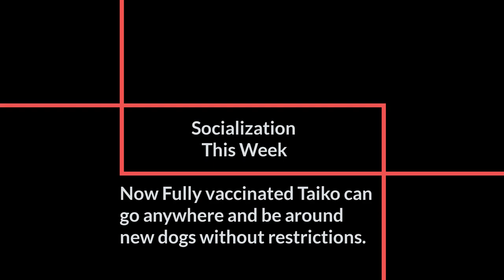Taiko, 18 week old Shiba Puppy. Fully Vaccinated, Many Socialization Firsts.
Puppy to Adult Series - Video 14:  Taiko is 18 weeks,  and is now fully vaccinated allowing him to go anywhere and be around new dogs without restrictions.

Crystal is the dog trainer of our pack. She has professionally trained service dogs since 2004 and exotic animals prior to that.  From the time she was a young child she has been fascinated by studying animal behavior and always found it easier to connect with animals rather than people. Animals with trust issues have also gravitated towards her, as they must sense a quality that makes them feel safe.  Training to Crystal is like creating a communication bridge between species who don’t speak the same language. It’s not just about getting a dog to obey commands and follow the rules, but to also give them a voice, which allows them to communicate their wants and needs, and to help them understand ours as well. Dogs are way smarter than people give them credit for and when we take the time to build that bridge, the bond becomes unbreakable.

Crystal’s professional career with service dogs started at Guide Dogs for the Blind, where she worked for 11 years. During that time, she gained a great deal of experience that included managing dogs in a kennel environment, vet care, training dogs from start to finish in obedience & guide work skills, pairing handler/dog teams and training them to work with each other at home, work, stores, and along city streets. After Guide Dogs, Crystal spent a couple of years training private and group classes for puppy & adult obedience, CGC, Rally, therapy dogs, agility, scent work, and behavior modification. Currently, Crystal trains privately owned service dogs for a broader range of disabilities, including anxiety, depression, diabetes, PTSD, cerebral palsy, autism, POTS, Parkinson’s, amputations, multiple sclerosis, and more. Each handler/dog team is unique and she gets to help them navigate the training journey, which provides the handler.
00:00 Introduction
00:18 Last Puppy Vaccine!
00:35 Visiting friends at Home Depot
01:00 Farmers Market.  First time on the ground & getting to meet his friends
01:38 First exposure to infant
01:57 Learning not all new dogs are friendly
02:11 Back home after busy afternoon
04:47 First time running in an open field
06:16 First visit to a feed store
07:05 The pumpkin balancing act
07:26 The bumpy cart ride
07:52 Swinging with mom
08:04 Telling Oliva about my day
08:36 First time to a park
08:51 First time seeing squirrels up close
09:03 First time on play equipment
10:49 The sock bandit